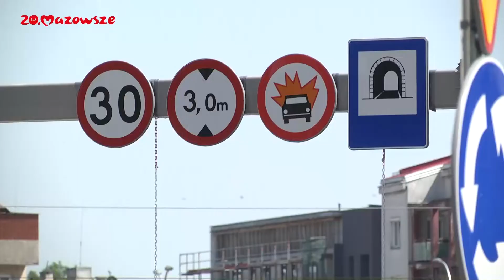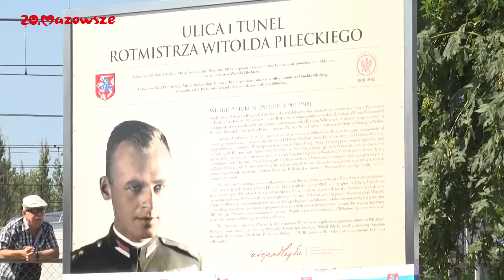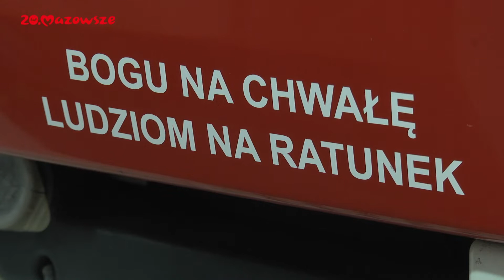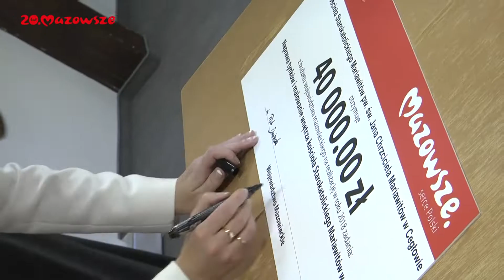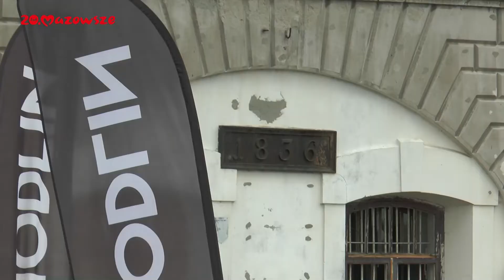Wiadomości z Regionu Mazowieckiego (09.07)